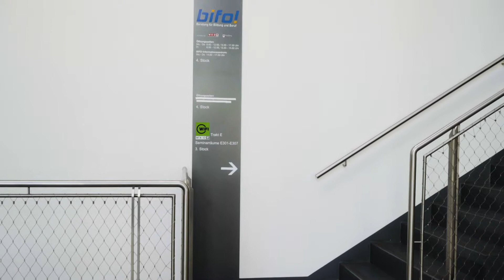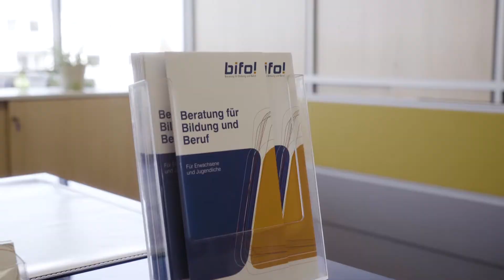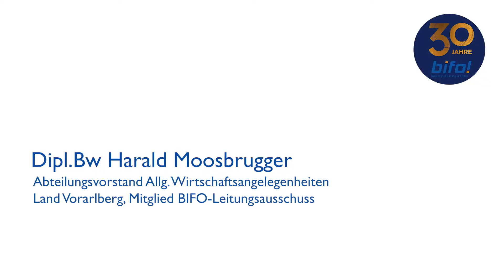30 Jahre BIFO - Einblicke in 30 jahre BIFO